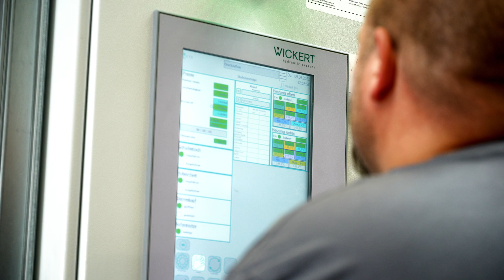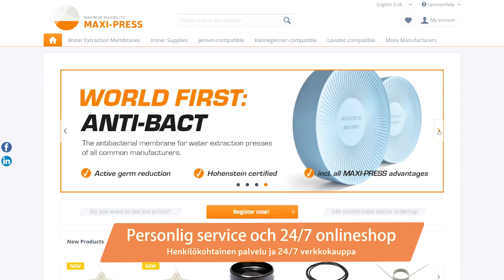MAXI-PRESS – Globalt ledande tillverkare och leverantör för industritvätterier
MAXI-PRESS, med sitt säte i Eichenzell nära Fulda i Tyskland, är en globalt verksam, växande producent av reservdelar och servicedelar för tvätteribranchen. MAXI-PRESS har dotterbolag som ansvarar för marknaderna i USA, Australien och Kina. MAXI-PRESS Elastomertechnik GmbH har sedan 2006 utvecklat, tillverkat och distribuerat höglassiga membraner för pressar till alla stora tvätterimaskintillverkare som Jensen, Kannegiesser, Lavatec, Transferon m. fl. Utvalda reserv- och maskinspecifika delar för pressar, tvättrör och torkar, samt ett brett sortiment av tillbehör för mangellinjer, som kompletterar ett mångsidigt utbud.

Membraner till pressar är MAXI-PRESS huvudprodukt. Membranerna erbjuder slitstyrka kombinerat med fuktreduktion av högsta grad, som tillsammans effektivt bidrar till att spara resurser och kostnader. Desto torrare tvätt, desto mindre dyrbar energi behövs till torkprocessen. MAXI-PRESS utvecklar konstant membranernas egenskaper och gummiblandningar för att möta olika krav. Ett exempel är världsnyheten ANTI-BACT, en särskilt utvecklad antibakterisk membran för krävande omständigheter.